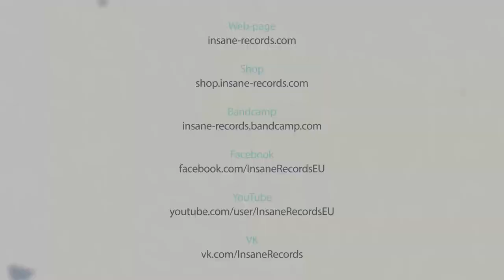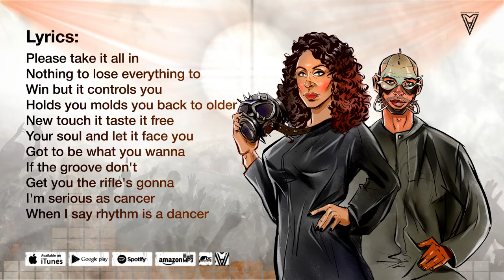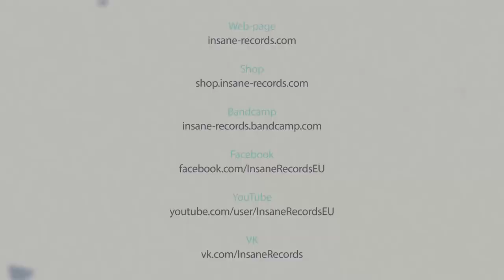Parasite Of God - Rhythm Is A Dancer (Snap! Cover) (Official Lyric Video)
Album: «Insane Tribute Vol.1 EURODANCE»
Year: 2018
Style: Aggrotech / Dark Electro / Eurodance
Location: World
Edition: 150 copies
Form: CD, Matte 6-Panel Digipak, Matte Double-Layer Slipcase, Pit Art Technology, 12 Page Booklet, Hand Numbered

Buy Limited CD or Digital Version of the release in our official webshop, bandcamp, iTunes, Spotify, Amazon or other digital platforms

Order LP «Insane Tribute Vol.1 EURODANCE»
CD Limited to 150 copies